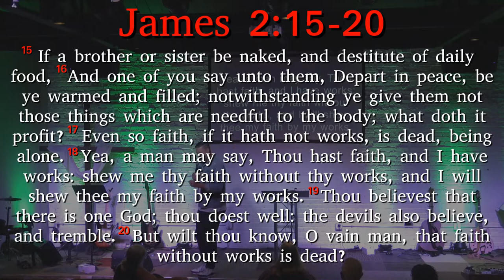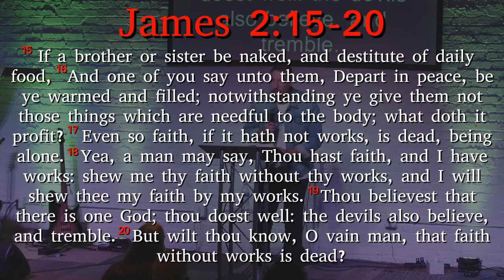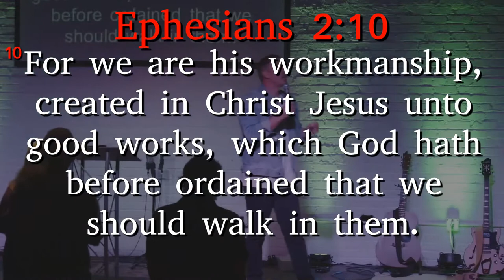The Book of James Series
Join us as Pastor Shannon continues his study on the book of James
Service Times:
--Sundays: 11:00AM
--Wednesdays: 7:00PM